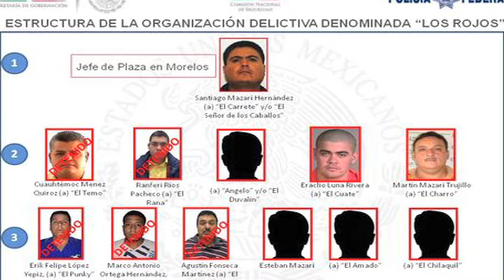ASESINAN ALCALDESA DE TEMIXCO